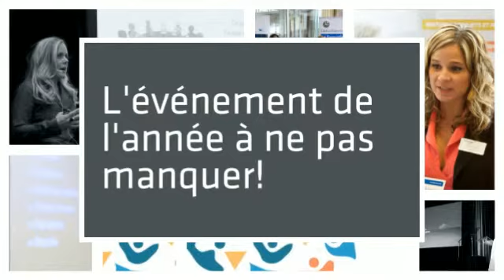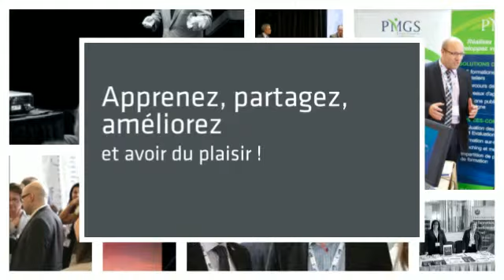Symposium du PMI-Montréal édition 2014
Le plus important évènement en gestion de projet à Montréal se déroulera le 8 octobre prochain. Le Symposium du PMI-Montréal est fier de célébrer son 5ième anniversaire à cette date et nous vous y​ attendons en grand nombre pour souligner l'évènement.

Pour l'occasion et toujours avec l'objectif d'en offrir davantage à sa communauté, le PMI-Montréal a élargi son offre cette année et vous proposera non pas 4 mais 5 thèmes afin de répondre aux besoins d'apprentissage et intérêts de tous et chacun. Cette programmation bonifiée saura à coup sûr combler votre curiosité et vos attentes.  Vous pourrez donc choisir vos conférences entre les 5 thèmes suivants :

Leadership   | Partie prenante | Changement | Éthique | Gestion des talents